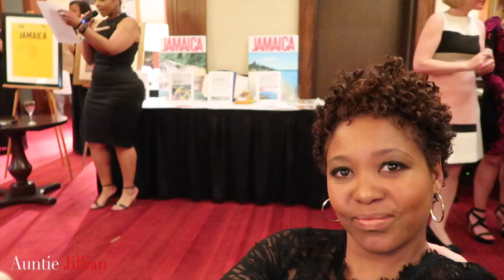YES WE CAN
GOOD DAY MY LOVELIES.  This Vlog was full of fun and very busy. Watch as I celebrate a friends birthday and then attended the long awaited Children's Fundraiser, where Yohan Blake and Usain Bolt were the special guest. Usain Bolt, unfortunately was not able to attend due to the tragic death of his very good friend, Germain Mason (RIP).  Yohan Blake attended and it was a pleasure to meet & host him over the weekend events.  It was also a great pleasure meeting John Tory, the Mayor of Toronto, who you will find very refreshing.  Then, I cannot say enough about Pinball Clemons.  I admire this man, as he gives me so much inspiration.
Also, watch as Uncle Warren lost out on a silent auction item due to his own negligence. In this footage and in future footage, you will notice that we have a camera crew following us and soon we will be making an announcement as to why.  In the meantime, I hope you all enjoy this video.

Facebook: JillianCruise & I will accept your friend request

K CUT